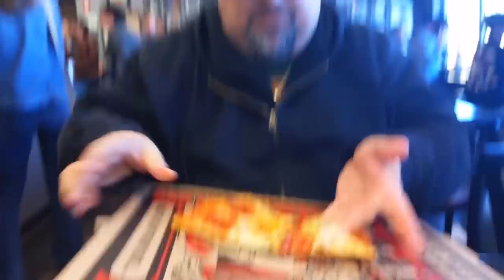Joey's House of Pizza - PIZZA WARS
SCORECARD:
Appearance: 10pts possible) = 10pts
Flavor: (30 pts possible) = 29pts
Value: (10 pts possible) = 10pts
GRAND TOTAL: 49 out of 50 pts.